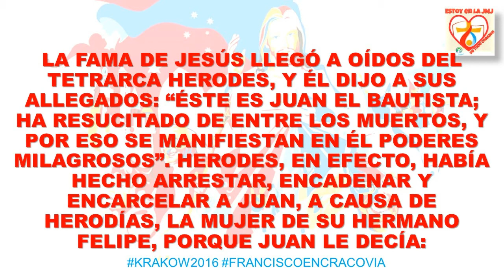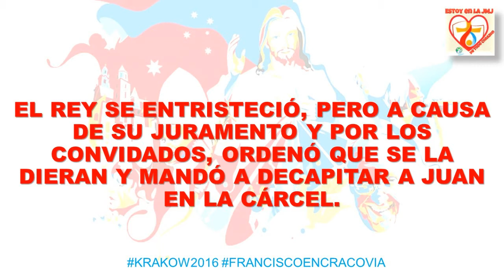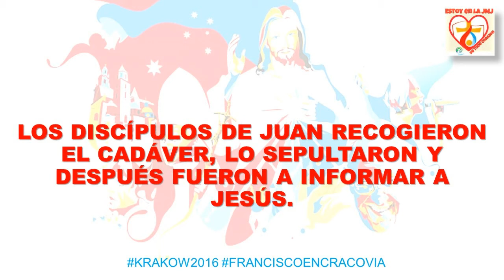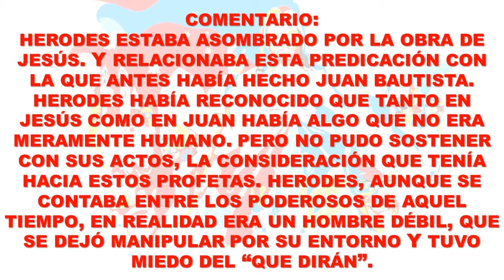SÁBADO 30 DE JULIO 2016. "SAN PEDRO CRISÓLOGO"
Biblia: IntraText - Texto

Capítulo 14

1 En aquel tiempo, la fama de Jesús llegó a oídos del tetrarca Herodes,

2 y él dijo a sus allegados: «Este es Juan el Bautista; ha resucitado de entre los muertos, y por eso se manifiestan en él poderes milagrosos».

3 Herodes, en efecto, había hecho arrestar, encadenar y encarcelar a Juan, a causa de Herodías, la mujer de su hermano Felipe,

4 porque Juan le decía: «No te es lícito tenerla».

5 Herodes quería matarlo, pero tenía miedo del pueblo, que consideraba a Juan un profeta.

6 El día en que Herodes festejaba su cumpleaños, la hija de Herodías bailó en público, y le agradó tanto a Herodes

7 que prometió bajo juramento darle lo que pidiera.

8 Instigada por su madre, ella dijo: «Tráeme aquí sobre una bandeja la cabeza de Juan el Bautista».

9 El rey se entristeció, pero a causa de su juramento y por los convidados, ordenó que se la dieran

10 y mandó decapitar a Juan en la cárcel.

11 Su cabeza fue llevada sobre una bandeja y entregada a la joven, y esta la presentó a su madre.

12 Los discípulos de Juan recogieron el cadáver, lo sepultaron y después fueron a informar a Jesús.